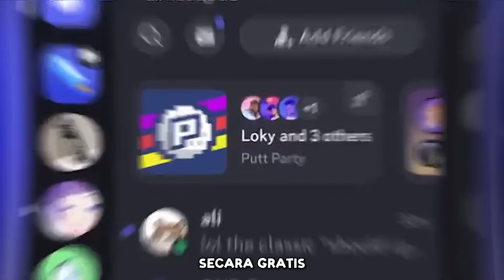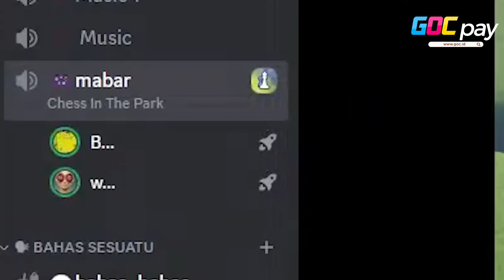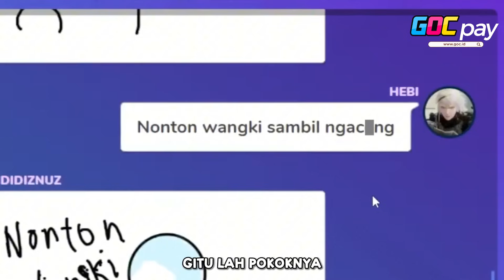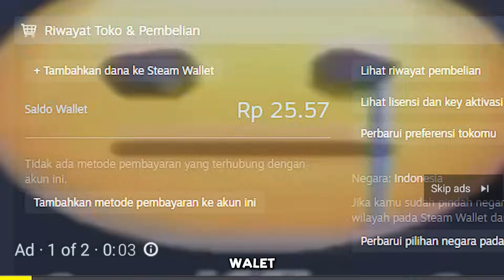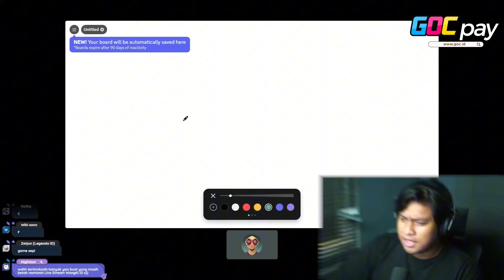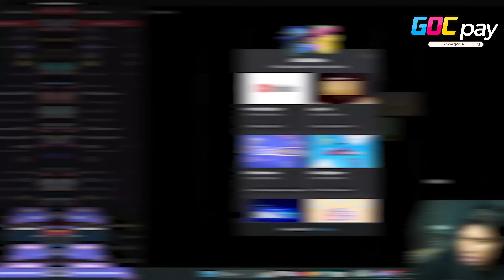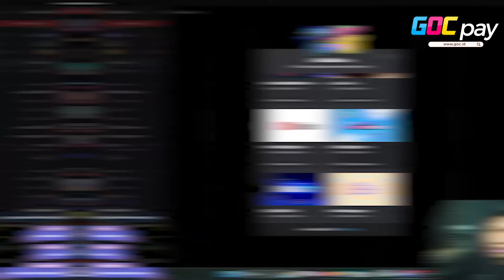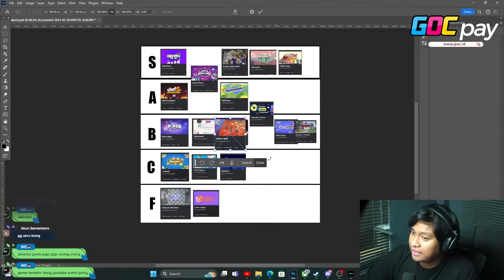Nyobain GAME nya DISCORD! Emang Bagus?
Follow Social Mediaku yaa !